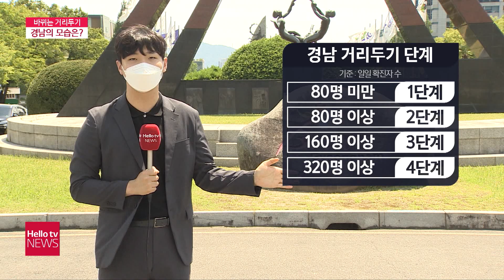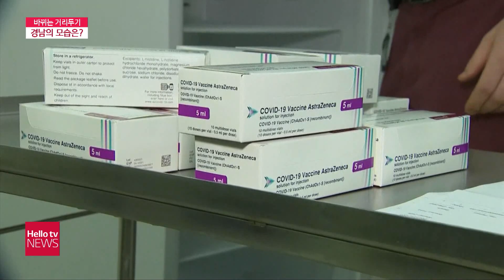7월부터 달라지는 거리두기 기준…경남은 어떻게 되나?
다음달부터 경남지역에서도 사회적 거리두기 기준이 달라집니다.